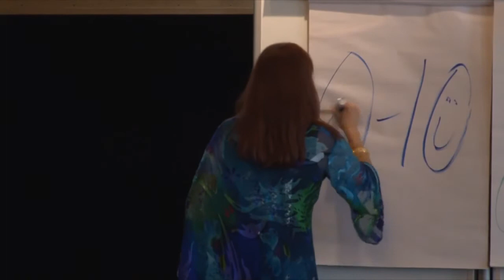Scoring Your Top 5 Passions - With Janet Bray Attwood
BECOME CRYSTAL CLEAR AND CREATE YOUR NEW LIFE
Discover a Powerful, Step-by-Step Process That Can Accelerate Your Transition to a New Way of Living, A Process Used All Over The World!

Dear Passionate Friend,

If you know you’re meant to do more with your life, to inspire and empower others and become an even greater version of yourself, then I believe you’re here today for a reason. (And I’m SO glad you’ve found this video).
If you’re at a crossroads and you’re looking for inspiration, some of the following probably sounds familiar:
You’re feeling stuck in your job or career and would be beyond thrilled if you could find a way to generate a stable income doing something you truly love.
You’re afraid you’re too “different,” too tired or too old, to ever break through to your “calling.”

I believe everything happens for a reason. It’s no coincidence that you landed on this video today. Now is YOUR time – time for you to shift your life into another gear and fulfill the purpose for which you were born.

The Passion Test Books, Live & Online Courses…
The Automated Passion Test

The Passion Test Courses:
LIVE MASTERY OF SELF LOVE CERTIFICATION
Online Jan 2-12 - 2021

ONLINE PASSION TEST CERTIFICATION 2021 Dates
De Triste a Contento

Online Mastery of Self Love Certification: Feb 18 - 21, 2021 - 9 AM till 2 PM CST

Copy of Online Mastery of Self Love: February 18 to February 21 - 9 AM till 2 PM CST

Online Mastery of Self Love: May 27th to May 30th - 9 AM till 2 PM CST

Online Mastery of Self Love: September 30 - October 3, 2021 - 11 am -3 pm CST